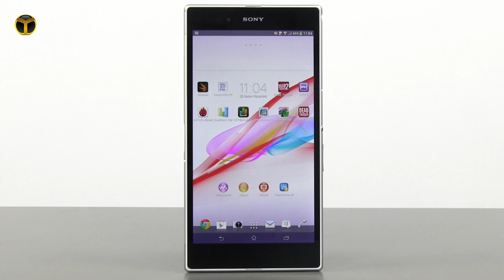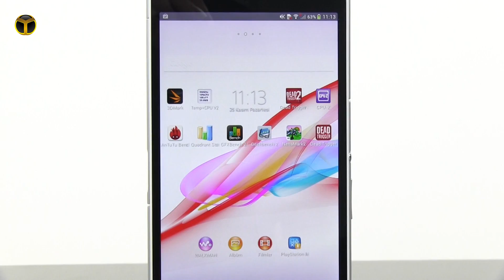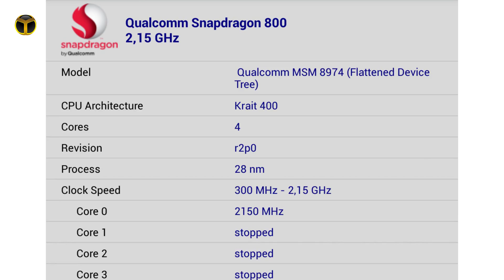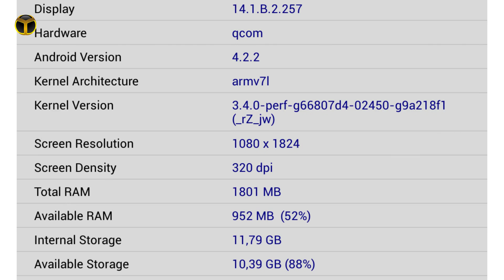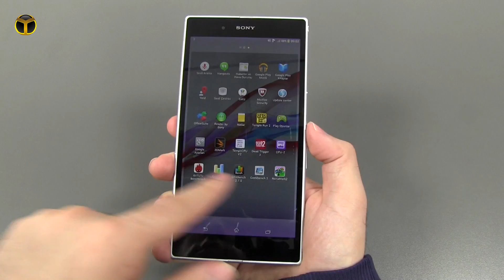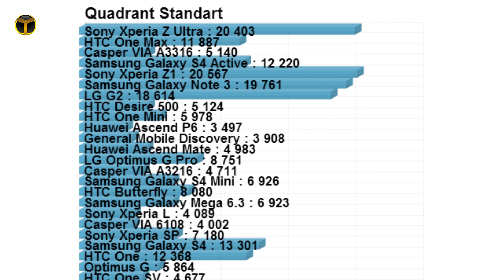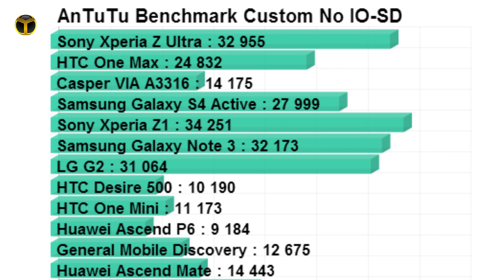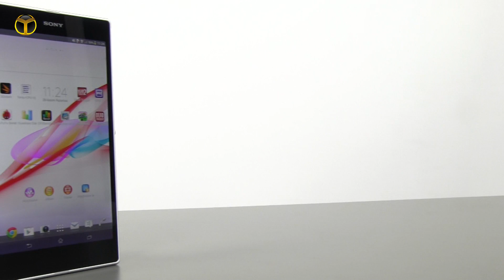Sony Xperia Z Ultra İnceleme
Sony'nin büyük ekranı ile fark yaratan modeli Xperia Z Ultra'yı inceledik. Telefonu merak ediyorsanız incelememize göz atmanız da fayda var.